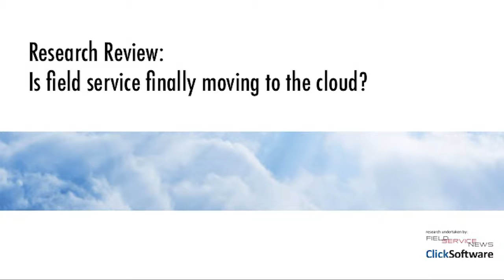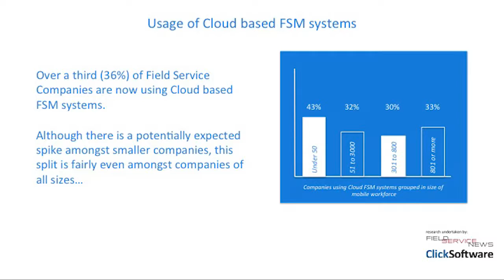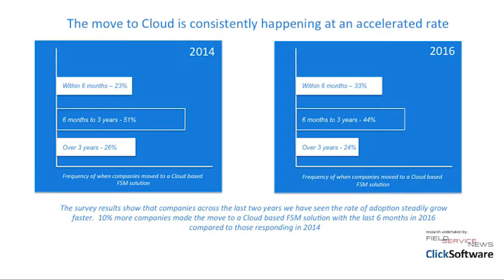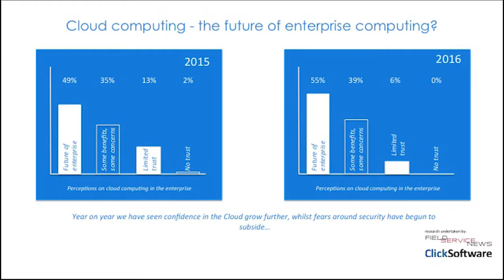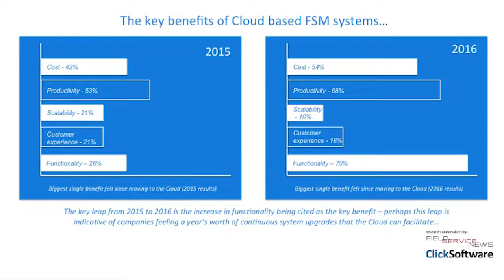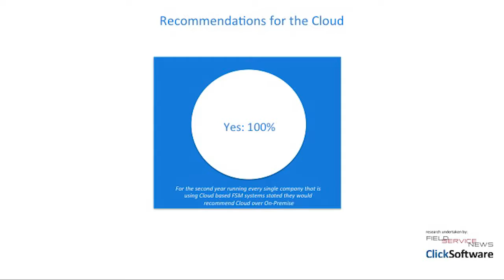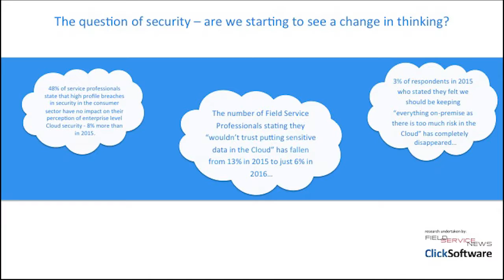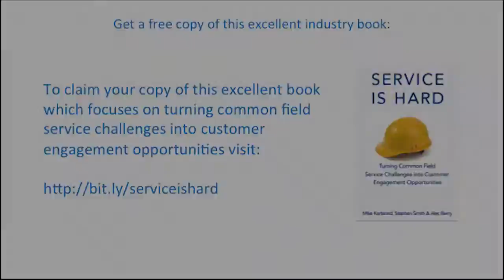Webinar: Cloud as a tool for Field Service Management ft. Paul Whitelam, ClickSoftware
Kris Oldland, Editor-in-Chief of Field Service News and Paul Whitelam, VP Product Marketing, ClickSoftware discuss the key trends uncovered in research spanning across three years looking at the benefits of Cloud computing for field service management systems...